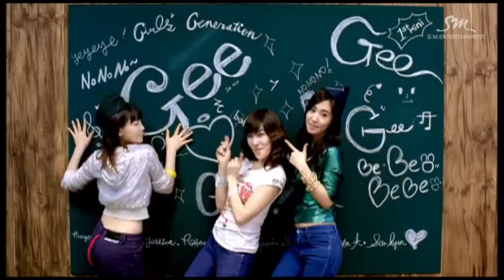Cara Nak Lepak Time PKP, Bersosial Dalam GTA (Grand Theft Auto V) Malaysia